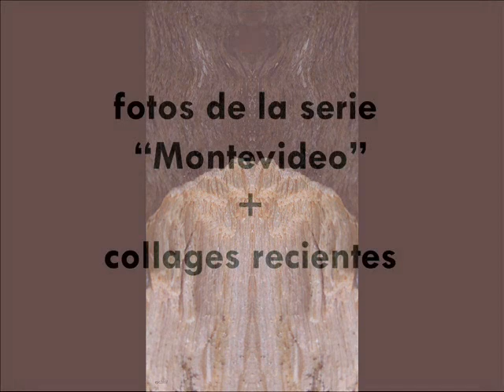paseo por mis collages y fotos, abril 2018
collages y fotos digitalespor eduardo paz carlson.

de eduardo paz carlson